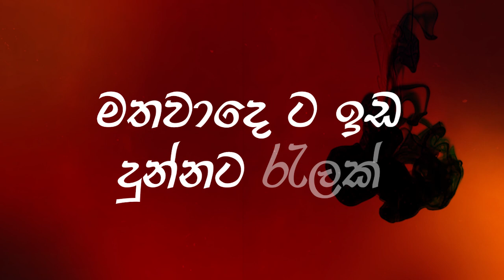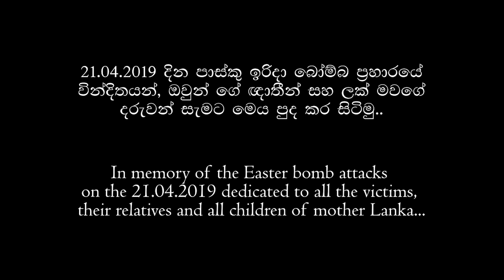Mathawadaya (මතවාදය) - Dinith Akmeemana Ft. Mike De Silva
In memory of everyone who suffered the consequences of the Easter attack in Sri Lanka...

Composed & Written By: Dinith Akmeemana
Collaborative Artist: Mike De Silva

Video Editing & Production: Nishath Omar